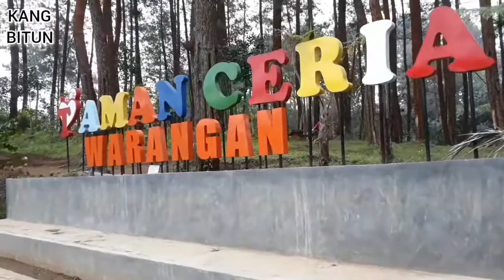KANG BITUN & BOCIL AILA SRUTUP SEGERNYA BAKSO MAS ROSO BUKIT CERIA WARANGAN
Melihat keseharian Kang Bitun,  Keluarganya dan tetangganya
Hari ini Kang Bitun dan BOCIL makan bakso alias cilok UENAKE PUOOOL dari Pak Roso di  Taman Ceria Warangan bersama dengan keluarganya Bilqis. Selamat menonton

Terimakasih buat yang suah berkenan nonton video saya, kritik dan saran silahkan masukkan di kolom komentar.
Semoga sedulur-sedulur semunya senantiasa sehat selalu. Dijauhkan dari balak bilahi dan limpahkan dengan rejeki. Dijauhkan dari gangguan demit dan penyakit dan tentunya delimpahkan duit. Aamiin